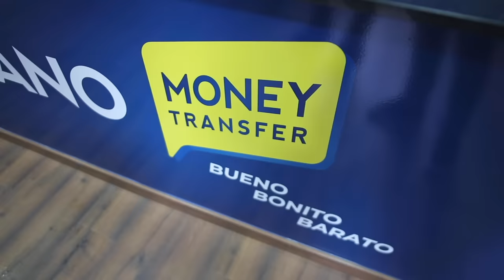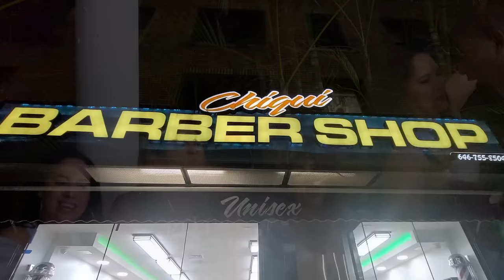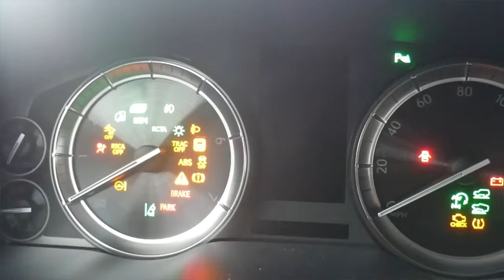🔴SALSA YIYO VS SEXAPEAL + DEMBOW, BACHATA FIESTA PRIVADA SAN CRISTOBAL EN VIVO DJ JOE CATADOR C15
YIYO SARANTE  Vs SEXAPEAL GILBERTO SANTA ROSA VS TONY VEGA
EN VIVO DESDE SAN CRITOBAL CON EL CATADOR